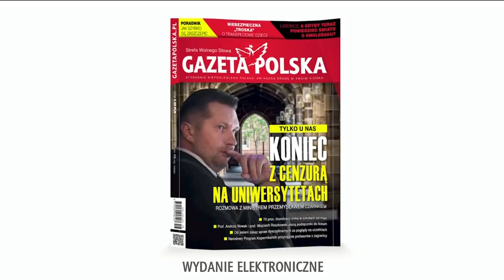Mona Lisa z ruskiego prosektorium - Jacek Sobala | Mówi Się 1/2